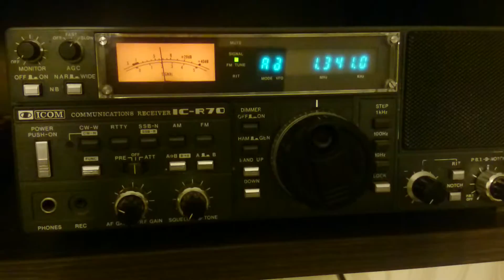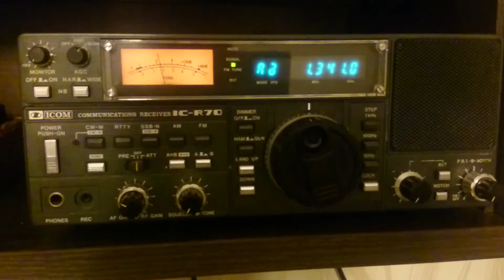UNID on 1341 Khz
Any idea for this? Sounds like Farsi for me.